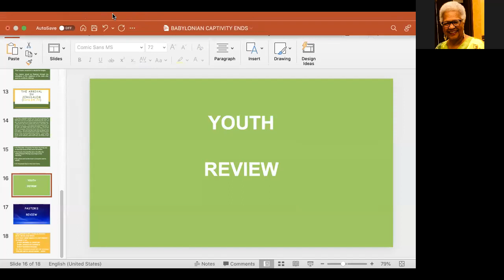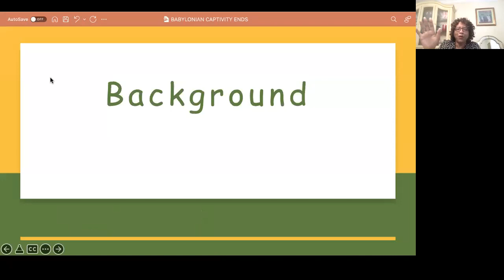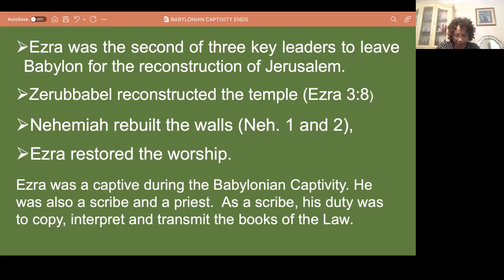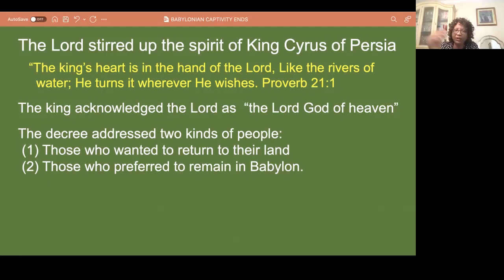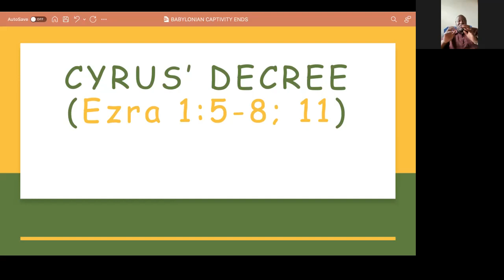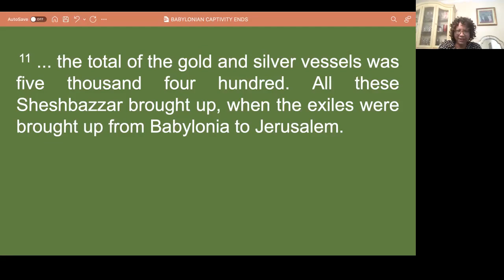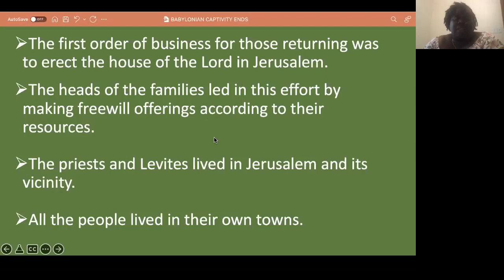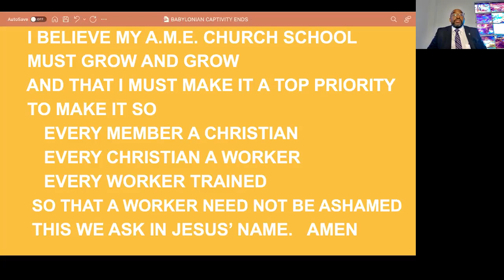St Mary AME (Shreveport) Sunday School 3-6-2022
Lesson:  Babylonian Captivity Ends
Lesson Scripture:  Ezra 1; 2:64-70
Focus Scripture:  Ezra 1:1-8, 11; 2:64-70